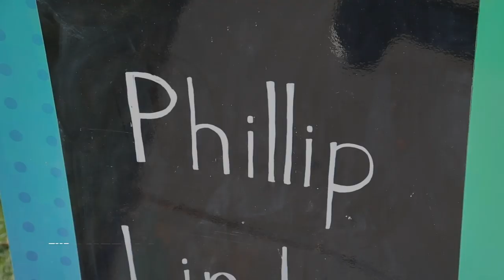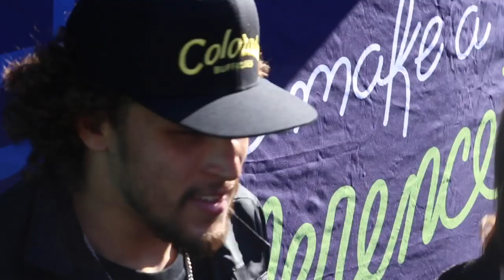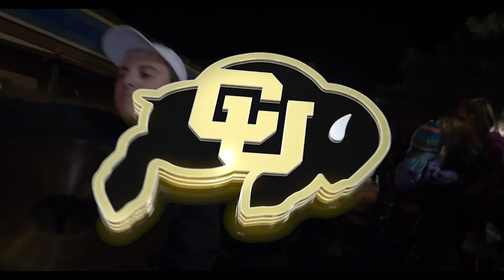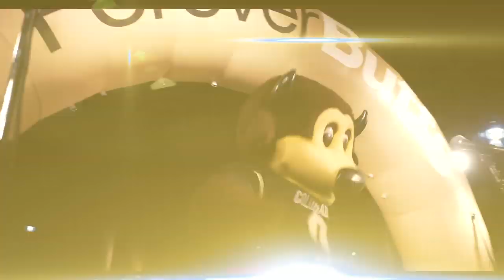Buffalo Stampede 11.13.2019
This week's Buffalo Stampede TV show, hosted by Mark Johnson.

Segments: Recapping CU football's win vs. Stanford, looking back at the 2019 CU Hall of Fame ceremony, and behind-the-scenes in the planning of Homecoming.

Special guests: Gary Barnett (former football head coach), Neill Woelk (CUBuffs.com editor), Jane Wahl (former CU women's athletic director), Hadleigh Swarts (CU SGA Homecoming Chair).

Features: Inside the locker room with Mel Tucker after CU football's win; men's basketball's win over Arizona State in China; CU's 10 new Hall of Fame members; Phillip Lindsay promotes recycling on campus; the 2019 Homecoming Parade.